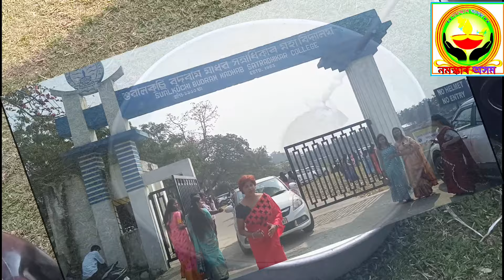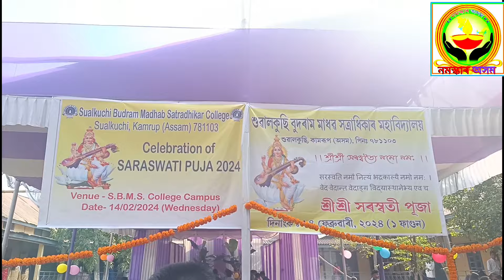সৰস্বতী পূজা ২০২৪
Venue Soalkuchi